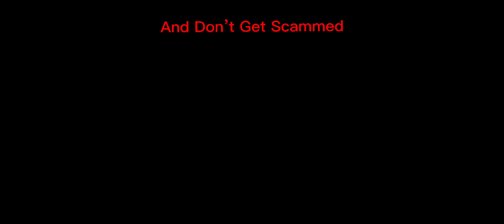DO NOT Fall For This Plz Donate Scam!